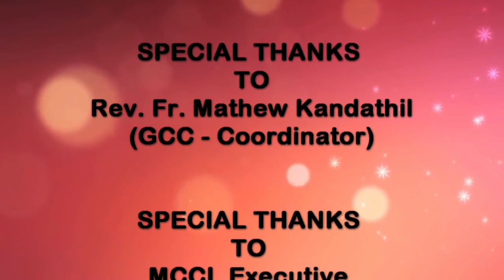Aboon D_Bashmayo (The Lord's Prayer ) # EPISODE - 8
Presented by MCCL - Sharjah Choir